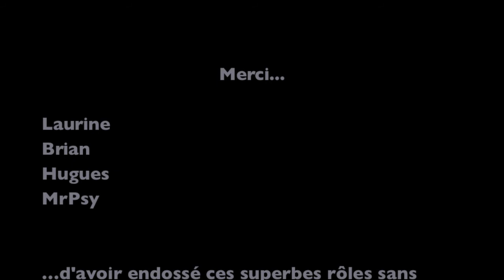doudiblog pour halloween 2013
capturé dans second life